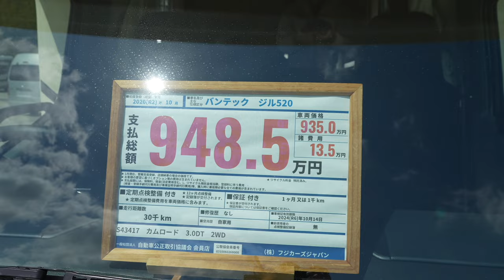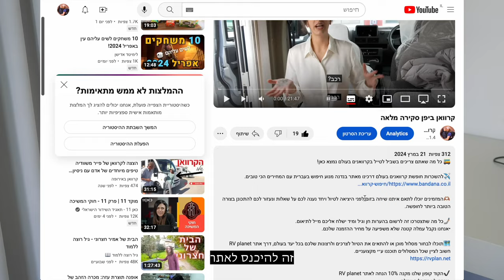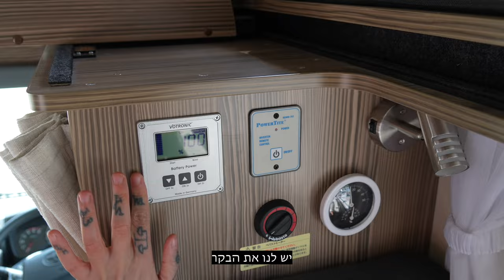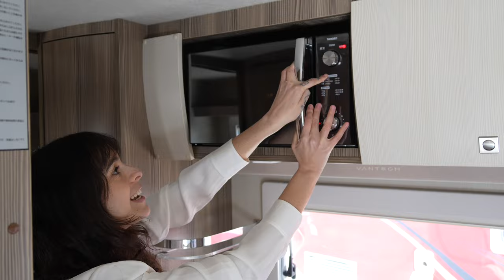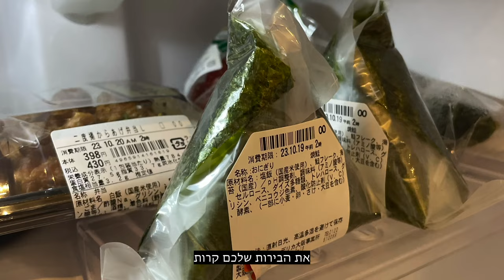קרוואן למכירה ביפן ב235,000 שקל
🚌 כל מה שאתם צריכים בשביל לטייל בקרוואנים בעולם נמצא כאן!

✈️להשכרת חופשת קרוואנים בעולם דרכינו מנוע חיפוש בעברית עם המחירים הכי טובים.

🫶🏽המזמינים יוכלו לתאם איתנו שיחה בזום לפני היציאה לטיול ויחד נענה לכם על שאלות ונעזור לכם להתכונן בצורה הטובה ביותר לחופשה.

🤳🏼כל מה שתצטרכו זה לרשום בהערות חן וגיל ומיד ישלח אליכם מייל לתיאום.
•אנחנו נקבל עמלה קטנה שלא משפיע על מחיר ההזמנה שלכם.

🗺️תוכלו לבחור מסלול מוכן או להתאים את הטיול לצרכים ולרצונות שלכם בכל יעד בעולם, דרך אתר RV planet חשוב לציין שכל המסלולים תוכננו ע״י מקצועניים.

✔️הקוד קופון שלנו מקנה 10% הנחה לאתר RV planet
•אנחנו לא מקבלים עמלה.

☎️סים הכי טוב לטיולים שהציל לנו את החיים בתור מטיילים במשרה מלאה
‏Airalo היא חנות ה-eSIM אשר מציעה כרטיסי eSIM עבור למעלה מ-200 מדינות ואזורים
לא תצטרכו יותר להחליף כרטיסי SIM או לשאת כרטיסי SIM מרובים לכל מקום אליו אתם נוסעים!
הקוד קופון שלנו מקנה 3% הנחה בAiralo
קוד הקופון שלנו - CHEN1697
•אנחנו מקבלים הטבה.

🔔אפליקציה חינמית לחניוני לילה לקרוואנים Park4night.
זאת האפליקציה שאנחנו נעזרנו בה בכל אירופה, כדי למצוא מקומות מגניבים להירגע או לבלות בהם את הלילה. האפליקציה כוללת מגוון רחב של חניוני לילה בעולם, ומציינת את השירותים השונים ללקוח ואת העלות.
תתפלאו לדעת שיש המון חניוני לילה עם חיבור למים וחשמל בחינם.

♥️אם אתם צריכים עזרה בתכנון הטיול אתם יכולים לפנות אלינו וננסה לעזור.

💬אנחנו גם ברשתות החברתיות